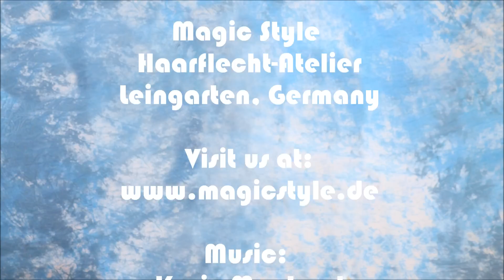Karina: Combination aus Jumbo Cornrows und Braids - mit Stylinganleitung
Karina bekam eine schnucklige Kombination aus Jumbo Cornrows (mit knotenlos eingeflochtenem Kunsthaar) und Big Braids hinten. Abrehet zeigt Euch auch gleich wie man ganz schnell und einfach eine süße Hochsteckfrisur damit zaubert! Wichtige Links

Karina is very happy about her new Jumbo corn rows with a few rows of individual braids in the back. We Show her and you how to accomplish a cute Little updo within a few minutes.